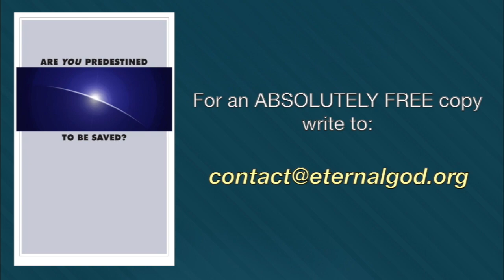When Does God Allow Abortions?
Alabama passed a near-total ban on abortion. Other states have approved bans under certain circumstances. Then there are those states which allow abortion under any and all circumstances. Ultimately, the US Supreme Court is bound to decide the issue, re-visiting its 1973 landmark decision, Roe v. Wade, which legalized abortion nationally. How does God look at the matter of abortion? And what do the Christian teachings about Born Again, Sexual Relationships and Predestination have to do with the concept of abortion? Our free booklets on these topics will give you the answer.